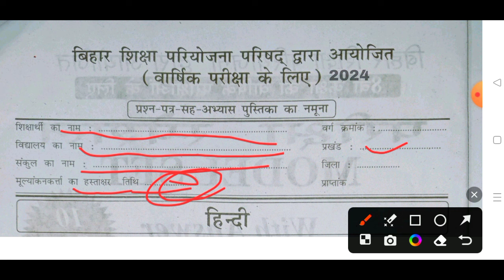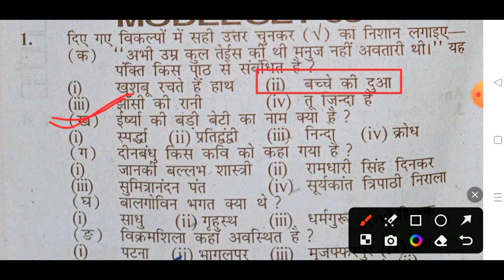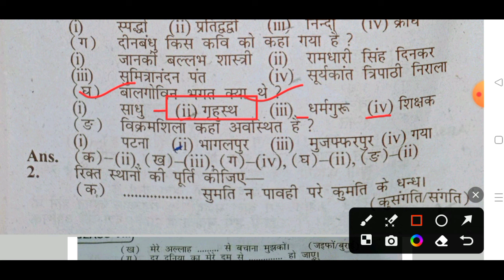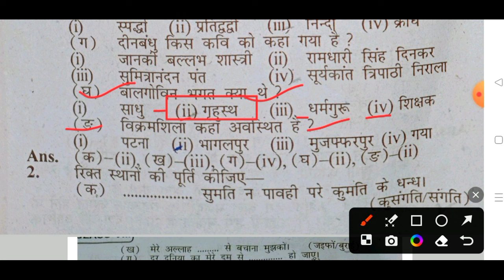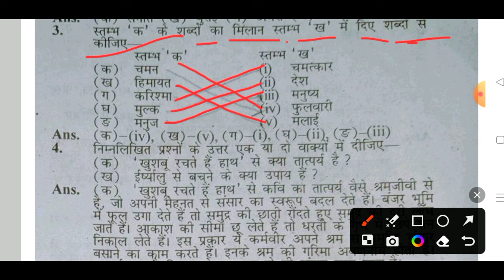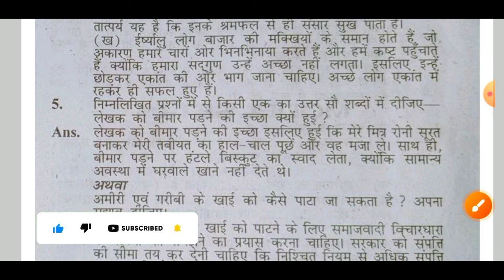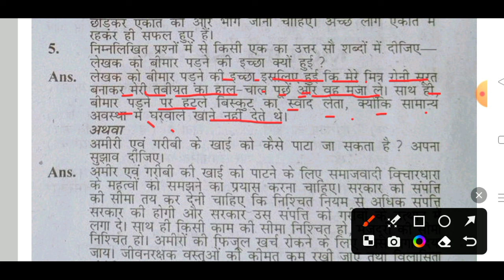कक्षा 8 वार्षिक परीक्षा हिंदी 2024/class 8th Hindi question paper 2024